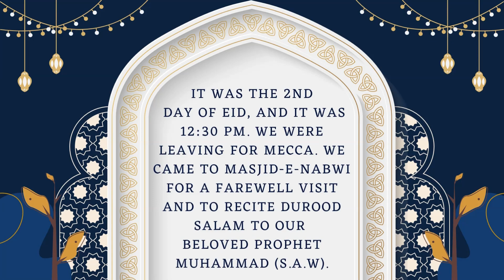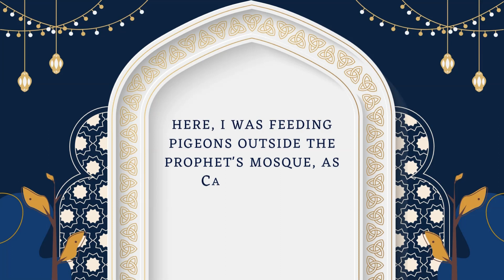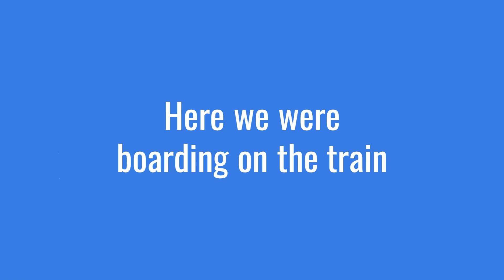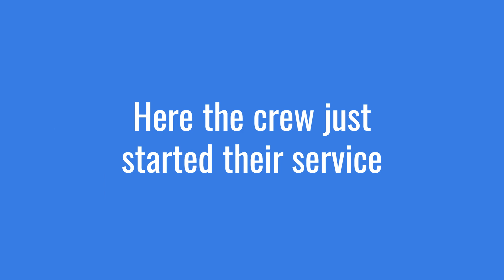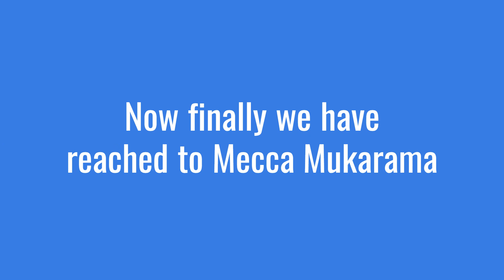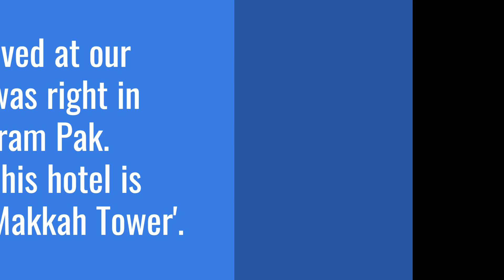HUM "MADINAH" SE ALLAH KYUN AGYE 😔 😔 - DAILY VLOG - VLOG -